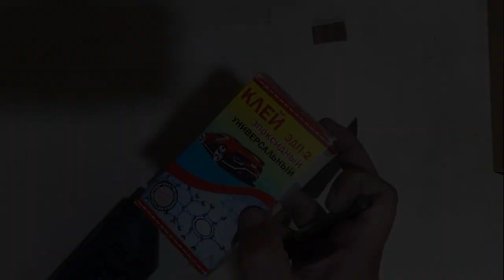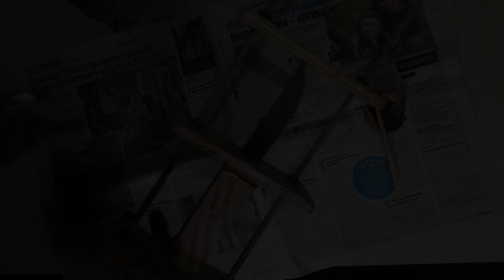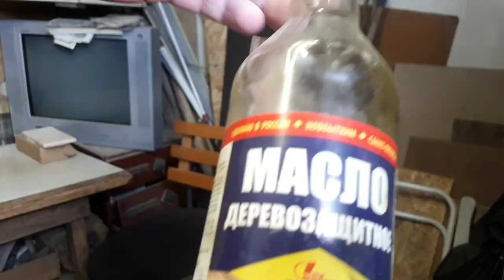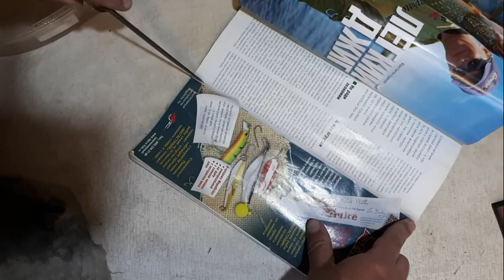Отличный нож рыбака, грибника и охотника из мех пилы.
Как сделать простой походный нож, который ооочень дооолго не затупится? - Ответ простой: для лезвия подойдёт обломок мех пилы (толщиной от 2 до 5 мм.)... Сталь на мех.пилы идет Р6М5, редко встречается Р18.